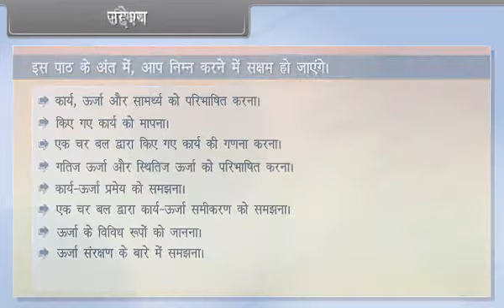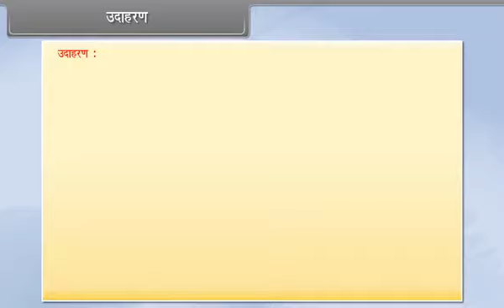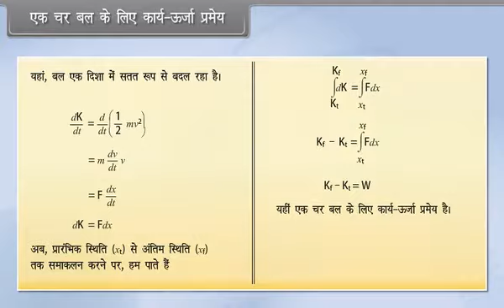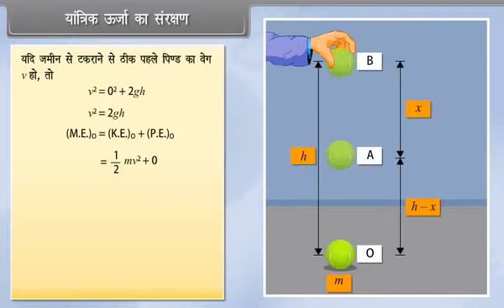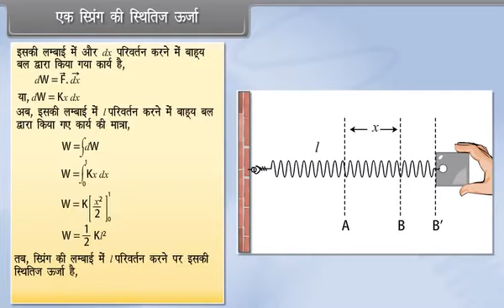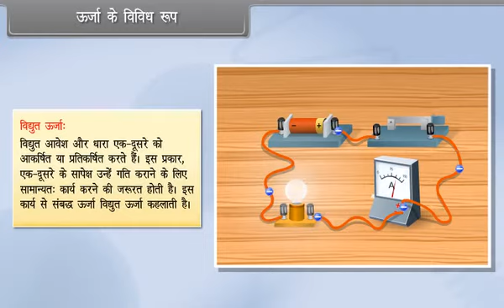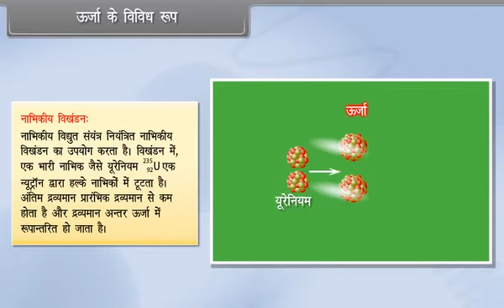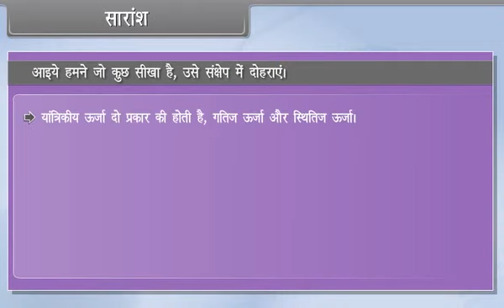E-learning Class 11 - Learn about Work, Energy and Power and its concepts in Hindi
The Eduvantage Pro provides education in an interesting way to the students from Kindergarten to Class 12. In this educational content, the various concepts of Work, Energy and Power is taught in a very interesting manner.